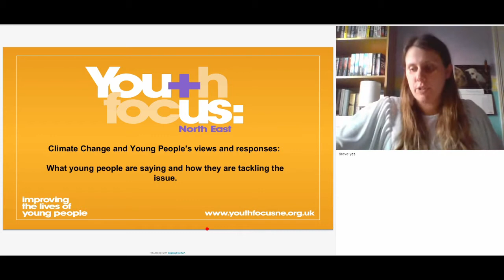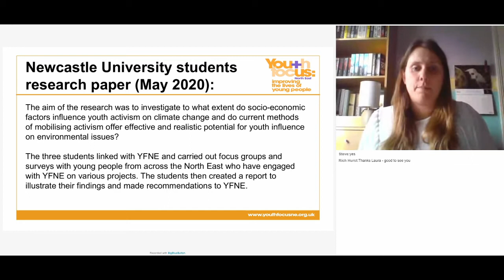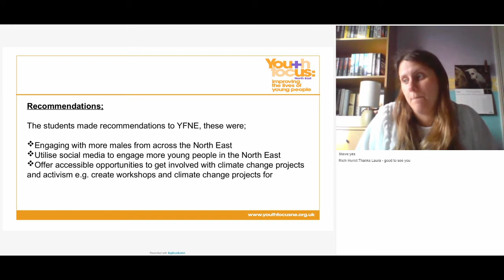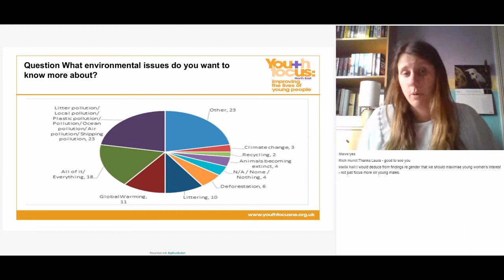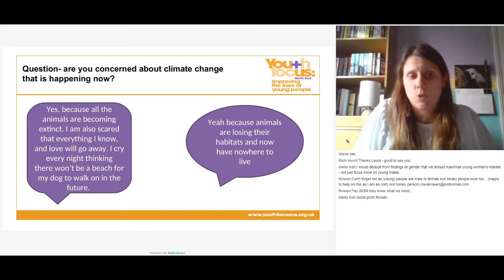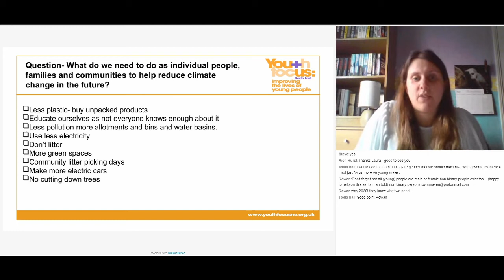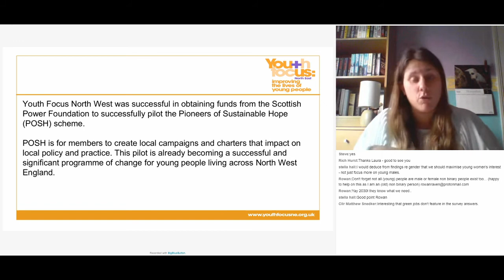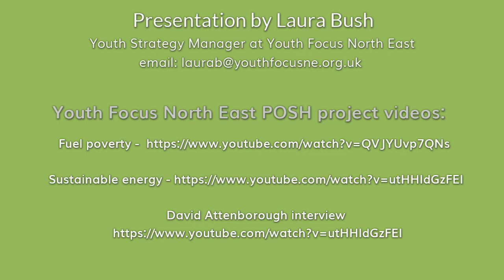Workshop 3. Laura Bush - Youth Focus North East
A workshop run by Laura Bush of Youth Focus North East on Climate Change & Young People - Views and Responses: What young people are saying and how they are tackling the issues.